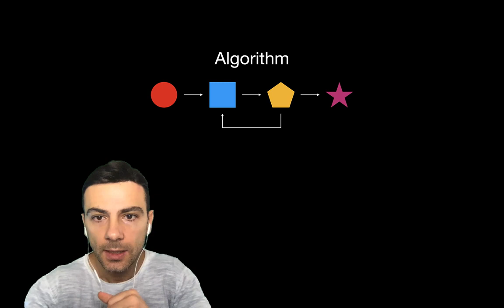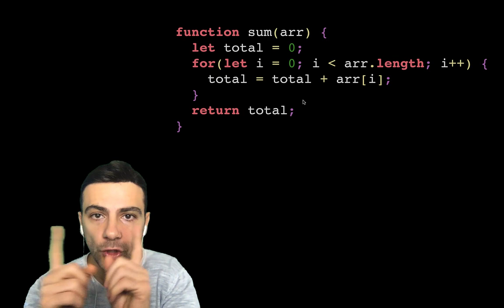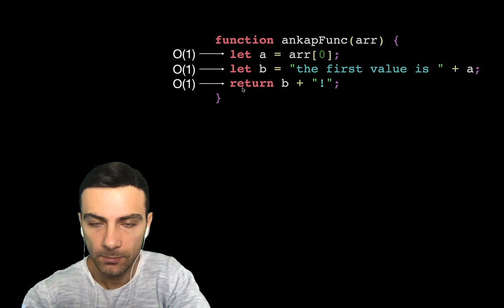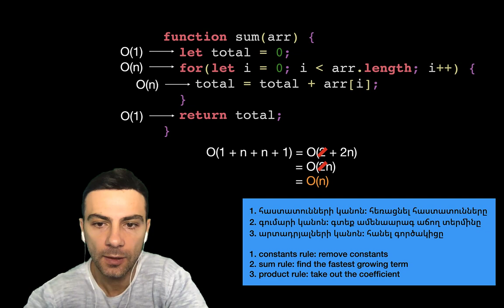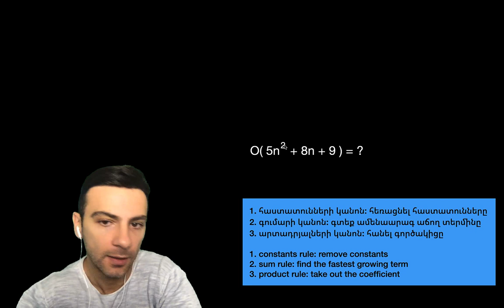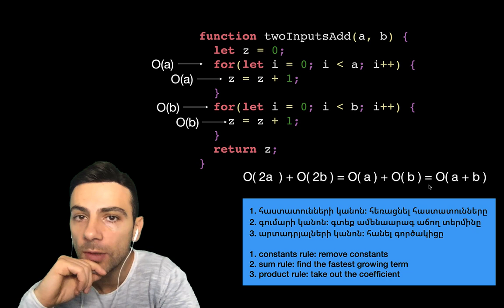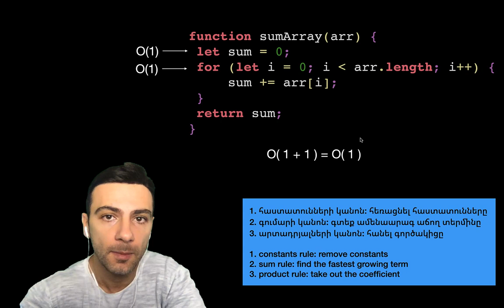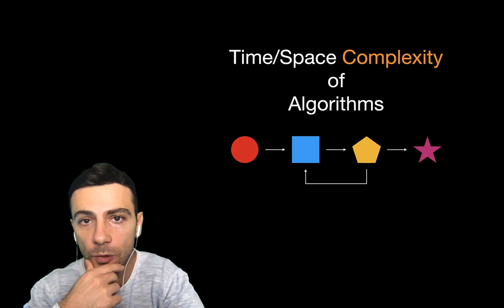Algorithm Time/Space Complexity (Big O)